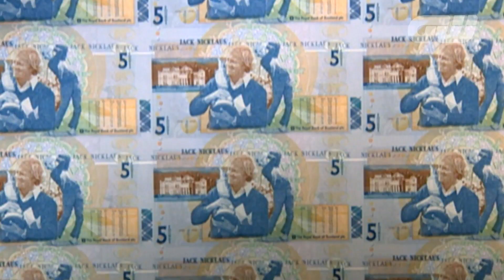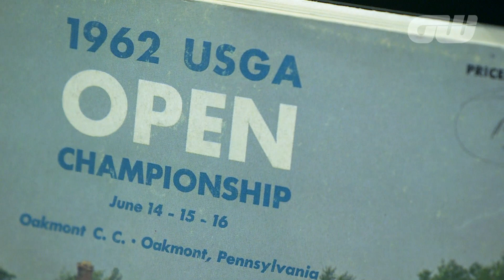GW Inside The Game: The Jack Nicklaus Room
We hear from the likes of Jack Nicklaus at the grand opening of The Jack Nicklaus Room at the USGA Museum in Far Hills, New Jersey